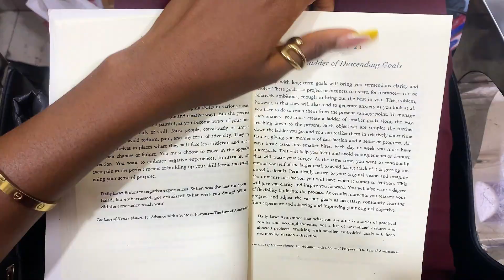PRE BIRTHDAY VLOG: Starting a vlog series, Creative Photoshoot BTS, Maintenance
It's my birthday week! I am going to be 25 and I am very excited for this one. Mainly because I am starting a new series. So i got a lil maintenance and also created a brand/birthday photoshoot. You get to see the BTS of the creations